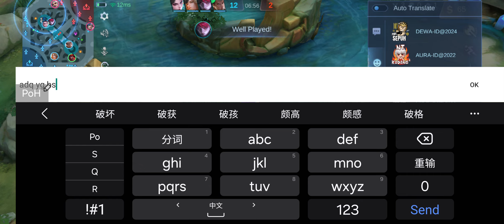Roam User Mino Only | S32Mythic19/20 | Minotaur Rage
mobilelegends magicchess mlbb Play Mobile Legends from Another Country to get EASY opponents! Watch Netflix from Another Country to get all the movies you haven't watched yet!

Get 3 months free when you choose the 1-year or 2-year plan.
Get 1 month free when you choose the monthly plan.

玩其他国家的《Mobile Legends》，找到简单的对手！从另一个国家观看 Netflix，观看所有您尚未看过的电影！

如果您选择 1 年或 2 年计划，可免费使用 3 个月。
如果您选择包月套餐，可免费使用 1 个月。

他の国のモバイルレジェンドをプレイして、簡単に対戦相手を獲得しましょう！別の国から Netflix を視聴して、まだ見ていない映画をすべて視聴しましょう!

1 年または 2 年のプランを選択した場合は、3 か月間無料になります。
月額プランを選択すると 1 か月間無料になります。

เล่น Mobile Legends จากประเทศอื่น ๆ เพื่อรับคู่ต่อสู้ที่ง่ายดาย! ดู Netflix จาก Another Country เพื่อชมภาพยนตร์ทั้งหมดที่คุณยังไม่ได้ดู!

รับฟรี 3 เดือน หากคุณเลือกแผน 1 ปีหรือ 2 ปี
รับฟรี 1 เดือนหากคุณเลือกแผนรายเดือน

Chơi Mobile Legends từ các quốc gia khác để có được đối thủ DỄ DÀNG! Xem Netflix từ một quốc gia khác để xem tất cả những bộ phim bạn chưa xem!

Tặng 3 tháng miễn phí nếu bạn chọn gói 1 năm hoặc 2 năm.
Nhận 1 tháng miễn phí nếu bạn chọn gói hàng tháng.

Main Mobile Legends dari Negara Lain agar mendapatkan lawan yang MUDAH! Nonton Netflix dari Negara Lain agar mendapatkan semua film yang belum ditonton!

Dapatkan 3 bulan gratis jika Anda memilih paket 1 tahun atau 2 tahun.
Dapatkan 1 bulan gratis jika Anda memilih paket bulanan.